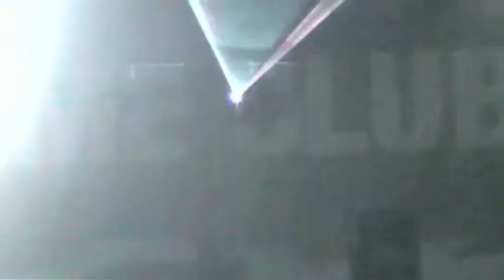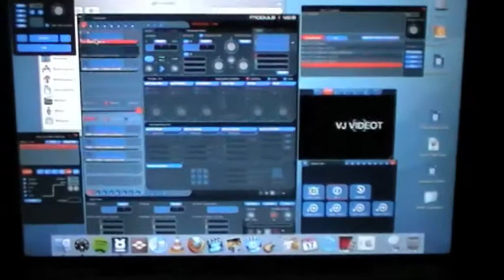videot at koko final